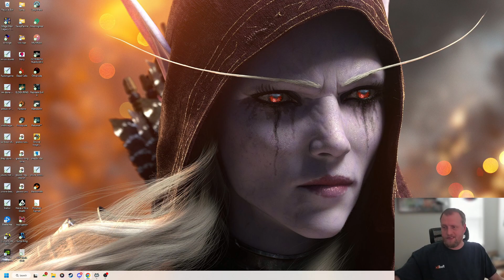Mega Man 7 - Wily is going down [14th November 2023]